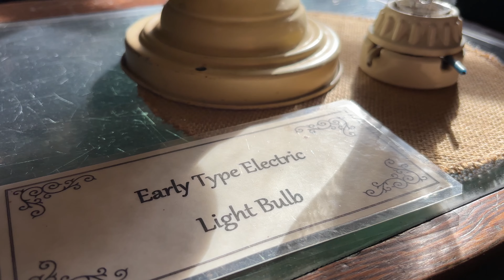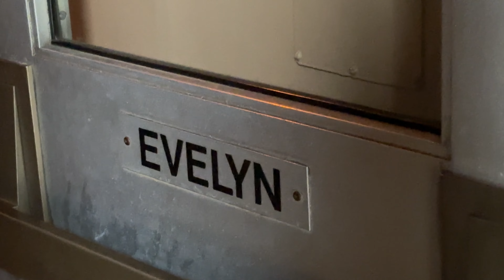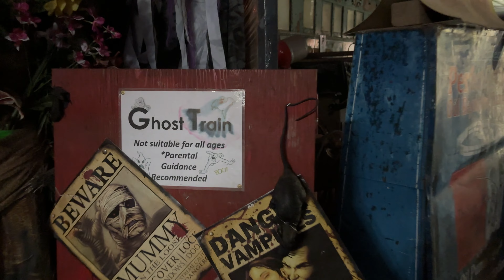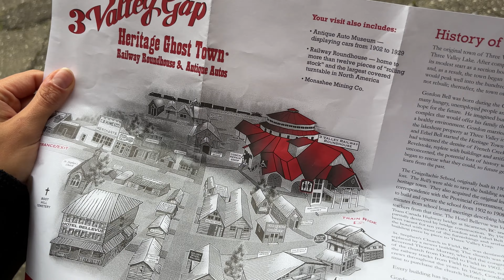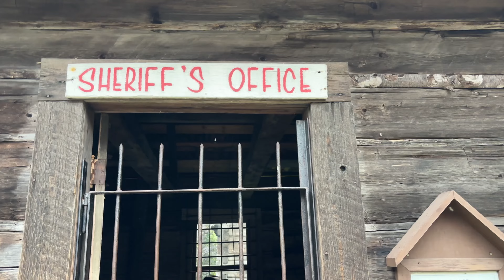Kanādā noteikti nav garlaicīgi!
Ne vienmēr savas brīvdienas pavadām dabā. Dažkārt par izklaidēm esam gatavi arī maksāt. :D
Par to kā mums gāja, skaties video!